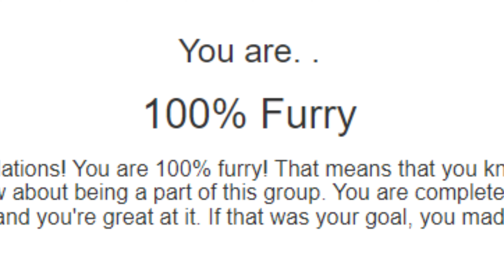POV: You try the ''Am I a furry?'' quiz...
Did not happen to me i swear-